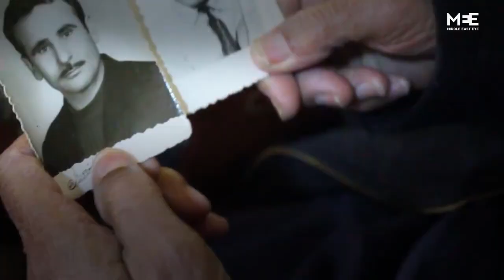The 91 year old man who memorised the map of Palestine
This is the story of 91-year-old Hasan Ahmed Jaber, a Palestinian living in Jordan, who can recall the events of the 1948 Nakba, and has the map of Palestine etched into his memory forever